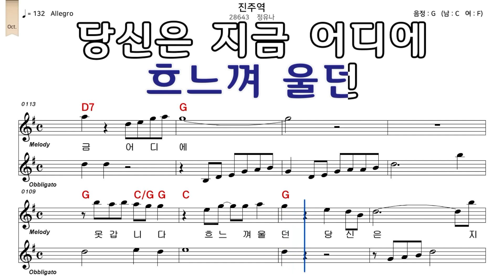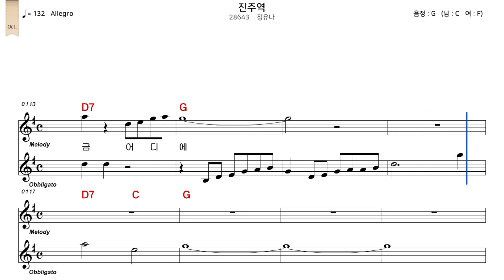진주역 정유나 악보와노래